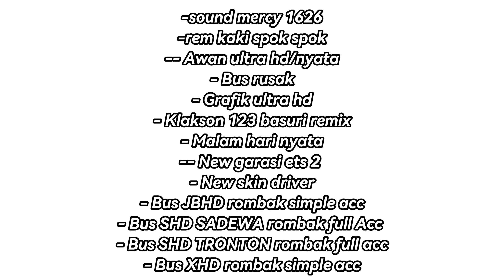OBB BUSSID TERBARU V4.0.4 SOUND HINO RK8 ETS2 JET DARAT SUOS | UPDATE TRAFFIK NUANSA INDONESIA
🎤 Halo boskuhhh!!
Kali ini saya akan  share obb mod bussid V4.0.4 dengan sound mercy oh 1626

🙏 Terimakasih kepada
      - Allah SWT
      -ke dua orang tua
      - semua author.